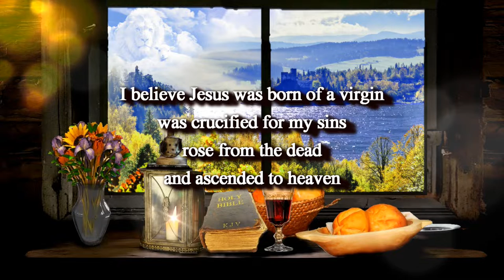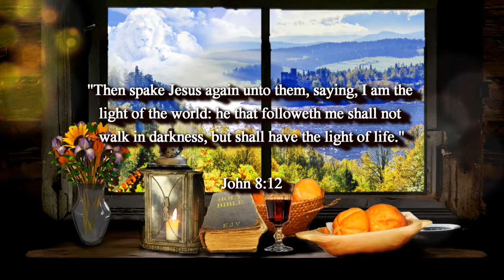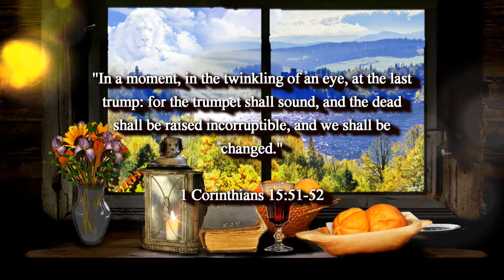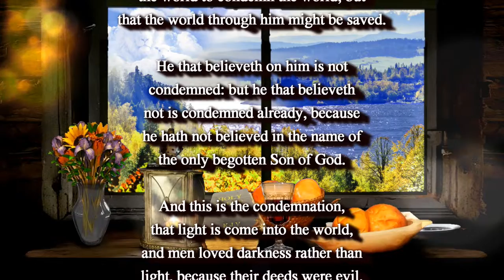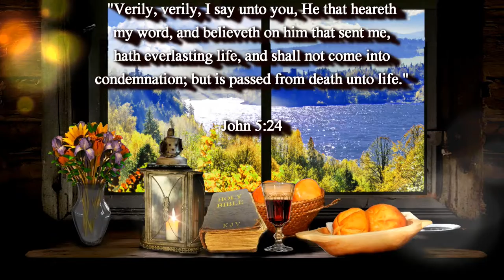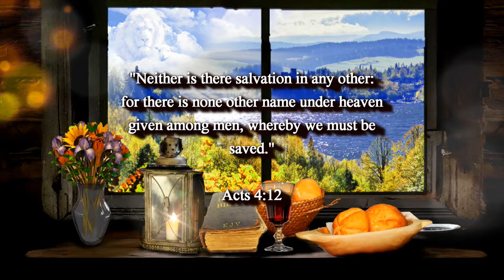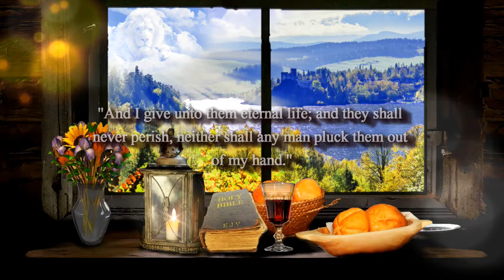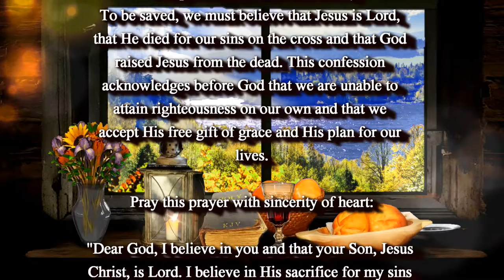BIBLE PROPHECY UPDATE: THANK YOU JESUS FOR SAVING ME AND FOR FORGIVING ME, AMEN 🙏 RAPTURE IMMINENT💨❗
A non-monetized ministry for Jesus Christ through film and art.

I believe the Bible

I believe Jesus was born of a virgin
was crucified for my sins
rose from the dead
and ascended to heaven

And that I will be caught up (harpazo, raptured)
before the seven-year tribulation
because I am not appointed to wrath
I am once and forever saved by His grace

And that I will return to the earth
WITH JESUS
at His Second Coming
at the end of the seven-year tribulation
because that is what the Scriptures tell us

I believe Jesus Christ is my Lord and Savior

Amen

(John 6:35)

(John 8:12)

(John 14:6)

(Acts 16:31)

1. (Acknowledge the Problem: We have all sinned,

2. (Discover the Solution: Jesus)

3. (Respond: Believe, Repent, Confess,
lives.

of heaven.

(1 John 5:13)

(Titus 2:13)

Original Imagery:
Pexels / Pixabay

Scriptures:
Authorized King James Version